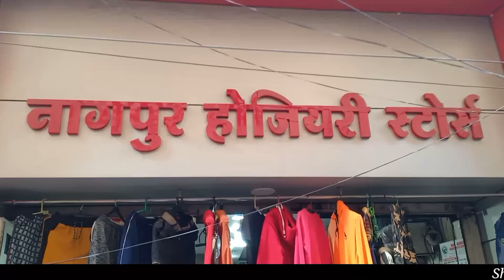cheapest jeans wholesale market / Nagpur Itwari wholesale market / cotton pant, 4way lycra, trouser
Shop name :- Nagpur Hosiery stores

Address :- Readymade oli, Shahid Chowk, Itwari, Nagpur -02

MY BOYA M1 MIKE

MY TRIPOD Stand for Phone